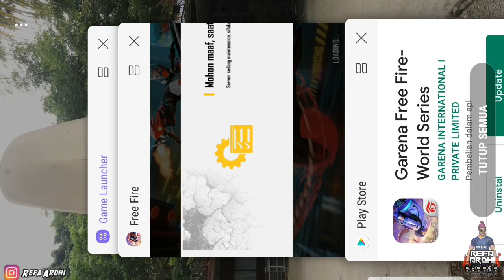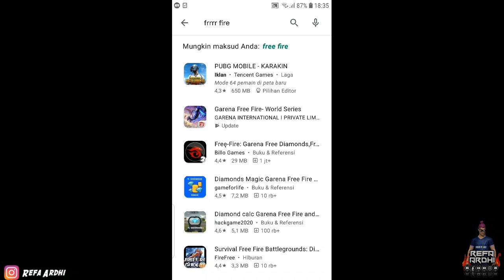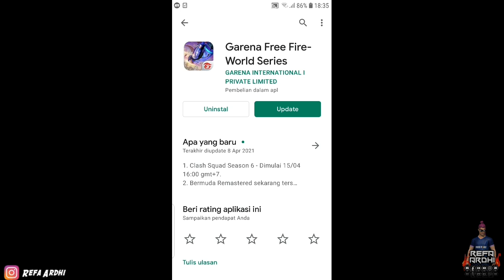SOLUSI AGAR BISA LANGSUNG LOGIN!! SKUY LOGIN SEKARANG DAN KLAIM HADIAHNYA DI SHOP SEMUANYA GRATIS😱!!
Hello Semuanya !

✓ Tekan tombol subsrcibe yang berwarna merah, biar jadi warna abu-abu

 Social media Refa Ardhi :
 📱 Follow Instagram saya 👇

✓Shere video ini ketemen - temen kalian sebanyak banyaknya guys, karena shere terbanyak berpotensi menjadi pemenang giveaway gaess